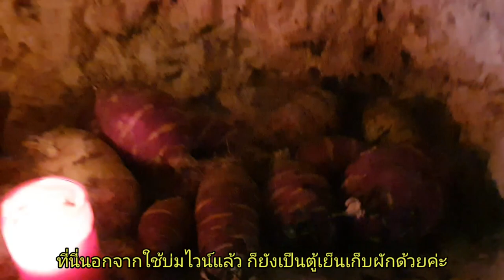ตัดองุ่นในสโลวะเกีย ทำไวน์ครั้งแรกในชีวิต